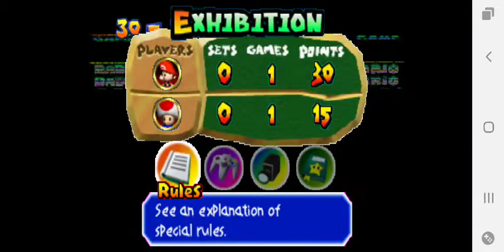Mario Tennis N64 Emulator Baby Mario vs Toad (1 Set Match) #20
Merry Christmas and Happy Holidays to everyone in the world. I'm posting Mario Tennis N64 Emulator gameplay.